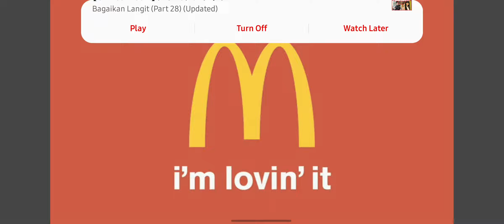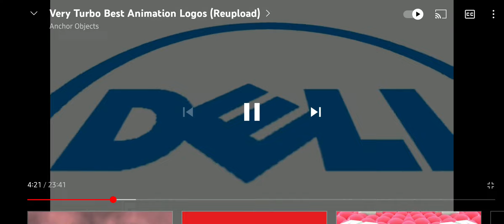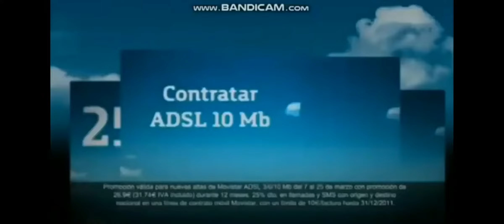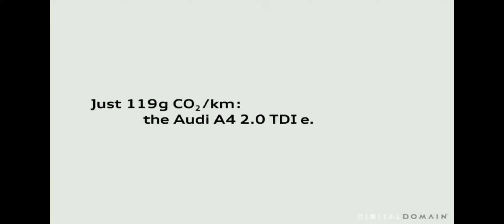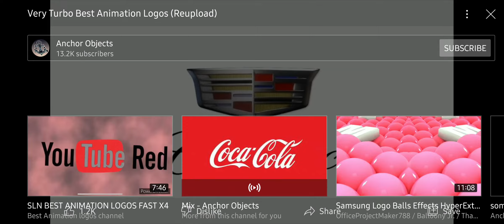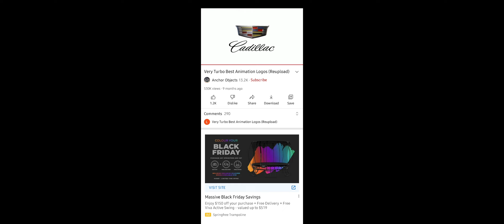Very Turbo Best Animation Logos X2